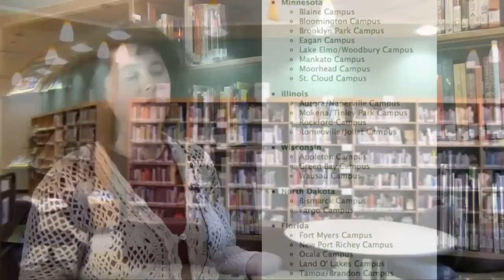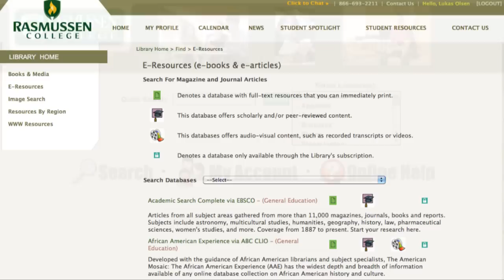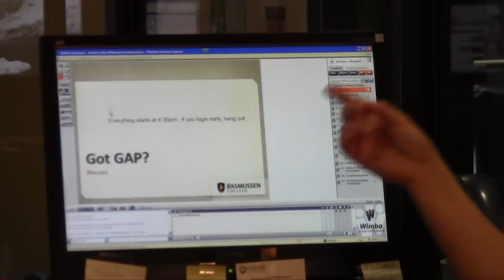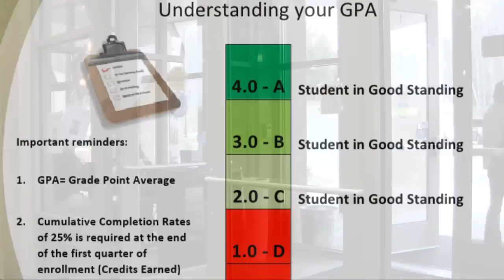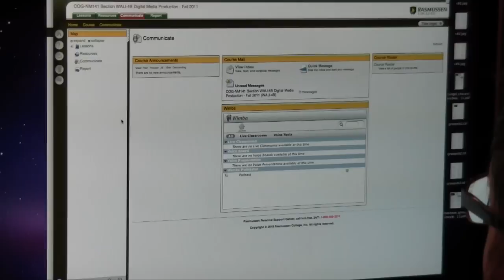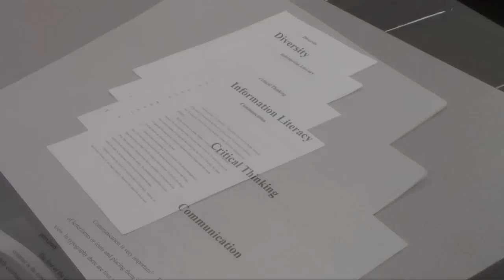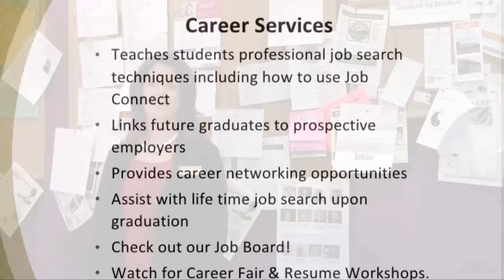Rasmussen College Wausau Final Version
This Rasmussen College Wausau video filmed, edited and produced 10/11-12/11 by Luke Olsen and Cherise Weiss is about Rassmussen College-Wausau Campus